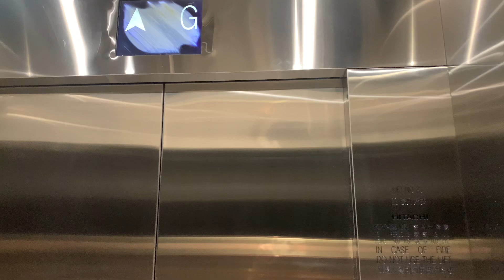【酷熱天氣警告及黃色工作暑熱警告信號生效】何文田香港都會大學賽馬會健康護理學院HITACHI無機房升降機（23號升降機）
香港都會大學賽馬會健康護理學院（HKMU Jockey Club Institute of Healthcare），前稱香港公開大學護理及健康學院（OUHK School of Nursing and Health Studies），是香港都會大學轄下一所開辦護理及保健課程的學院，學院的前身是科技學院屬下的護理及健康學部，隨著護理及保健課程的發展和擴充，護理及健康學部於2018年1月獲升格為護理及健康學院，並得到香港賽馬會、企業界及社會善長提供資金支持興建健康護理學院大樓。

護理及健康學院的發展始於1994年，香港公開大學在轄下的科技學院為在職護士開辦兼讀制的護理學榮譽學士學位課程，令在職護士可於工餘時間進修及通過考核後取得香港本地認可的大學學位資歷。香港的護士一般分為註冊護士（RN）及登記護士（EN），註冊護士可獨立進行大部分臨床護理工作，登記護士在護理工作上則有較大限制，登記護士在醫院及診所的角色主要是協助註冊護士進行護理工作，在處理風險較高的護理工作時也須要在註冊護士督導下進行，而兩者的入職條件及薪資也有分別，登記護士的晉升機會也不如註冊護士，如高級護士及護士長等職位都只有註冊護士才能夠晉升。香港公開大學為此於2001年開辦護理學高級文憑課程，登記護士可通過進修成為認可的普通科註冊護士，並於2003年將轉職課程拓展至精神科。公大開辦護理學課程的初期，主要為在職護理人員提供進修及增進相關專業知識的機會，從而獲得更高的專業資格，而公大的護理學相關課程當時都是由香港公開大學科技學院設立的「護理及健康學部」專責管理。

隨着香港的醫療需求增加，香港公開大學先後於2004年及2005年開辦全日制的護理學（普通科）及護理學（精神科）的學士學位課程，為中學畢業生提供專業的護理學培訓，全日制護理學課程已於2008年獲香港護士管理局的專業資格認可，完成課程及實習並通過考核的畢業生可向香港護士管理局申請成為註冊護士。從2014年起，護理學榮譽學士學位課程已納入政府的指定專業／界別課程資助計劃，成為受政府資助的課程。護理及健康學部設有護理學高級文憑課程，為香港各醫療機構培訓登記護士，社會福利署也委託公開大學為社會福利機構培訓登記護士。香港居民的預期壽命持續增長，但同時令香港人口逐漸老齡化，而近年中醫治療又逐漸受到香港社會的認可，但香港缺乏接受中醫專業培訓的護士，護理及健康學部於是與浙江大學及廣州大學的中醫院合作，為西醫出身的香港護士提供把脈、煎藥及中藥藥理等，中醫護理所需的專業訓練。

由於香港面對人口老化，對醫療護理的需求殷切，香港公開大學除現有的護理學課程外，將會發展物理治療學士及職業治療學士等醫療護理相關的新課程，原有下屬於科技學院的「護理及健康學部」已於2018年1月升格為「護理及健康學院」，所有護理及保健課程都會統一由新成立的護理及健康學院專責統籌。

地址：香港九龍何文田常盛街１號香港都會大學賽馬會健康護理學院行人天橋

為配合護理及健康學院籌辦新設的醫療護理相關課程，香港公開大學於2017年初公佈將於九龍何文田常盛街，亦即公大何文田正校園的附近興建護理及健康教學綜合大樓，以供護理及健康學院長遠發展的需要。公大建設護理及健康教學綜合大樓的計劃得到香港教育局、香港賽馬會、企業界及社會善長的支持，香港政府於2017年4月向香港立法會為香港公開大學申請400,000,000港元的免息貸款，並於2018年1月獲立法會財委會表決通過。香港賽馬會為護理及健康教學綜合大樓捐助280,000,000港元，大樓將會命名為「香港公開大學賽馬會健康護理學院」，而新教學大樓已於2017年12月15日由署理行政長官張建宗及香港賽馬會副主席周永健主禮動土儀式，最快可於2020年落成啟用。健康護理學院大樓於2021年1月8日正式開幕。

HITACHI M.R.L. Traction Elevator, HKMU Jockey Club Institute of Healthcare Footbridge, 1 Sheung Shing Street, Ho Man Tin, Kowloon, Hong Kong